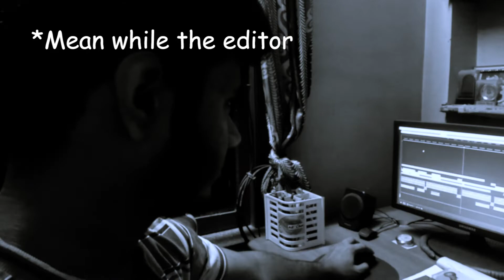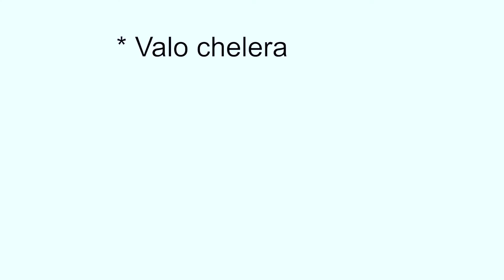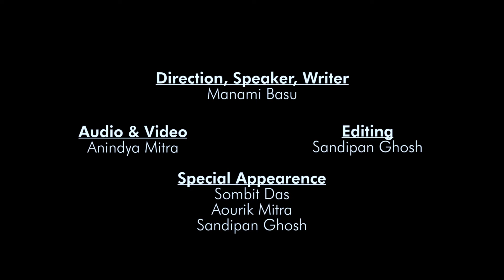Video দেখুন মেয়ে পটাতে শিখুন ।। Cineshots Media || PNPC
Sometimes boys become extra caring towards girls in their chatbox. Now, who will tell them, that girls love little puppies but they hate that kind of people who act like a little puppy...
But don't worry, we will let you know that how to get a reply from girls and how to be their special person.
Speaker, Writer
Manami Basu

Editing
Sandipan Ghosh

Video & Audio
Anindya Mitra

Guest Appearance
Sombit Das, Sourik Mitra

Graphic Designing and Video Editing: Cineshots Creation